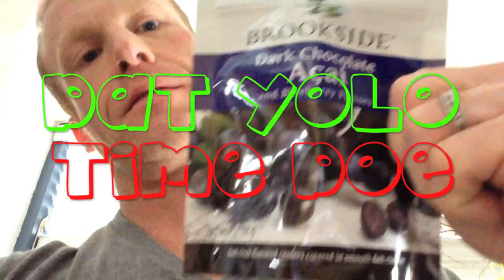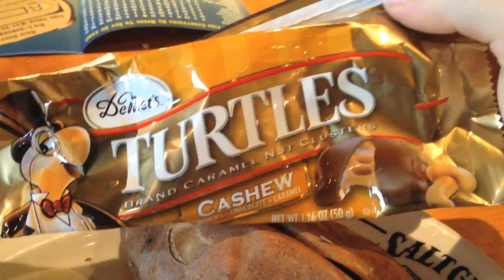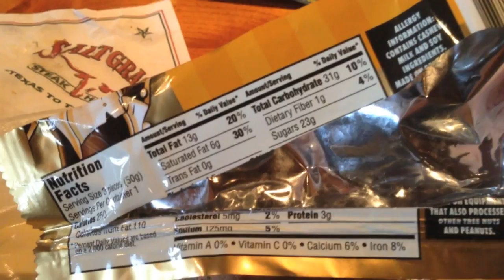Another YOLO Day in the Life of Eric Johnson Epi: 32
Day in the Life of Flex Dieter Eric Johnson
Episode: 32

MENU:
1. Cellucor Red Velvet Cake Batter filled Crepes
2. Apple Jacks and MusclePharm Cookies-n-Cream Casein
3. Saltgrass Steakhouse, Country Fried Chicken and Sweet Potato stuffed with Turtles :)
3. Tutti Frutti FroYo Bowl
4. Red Velvet Cake POV Cookie
5. Cereal to Finish the Night off

New series of full day of flex dieting showing my meals I eat throughout the day and their macros.